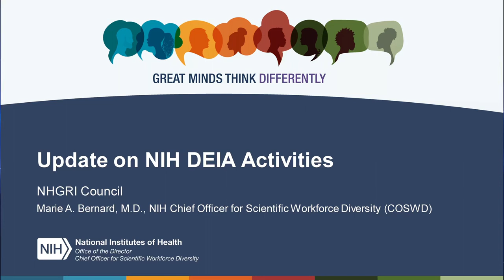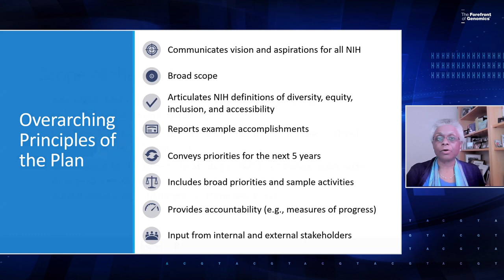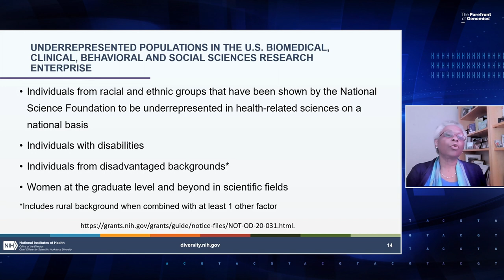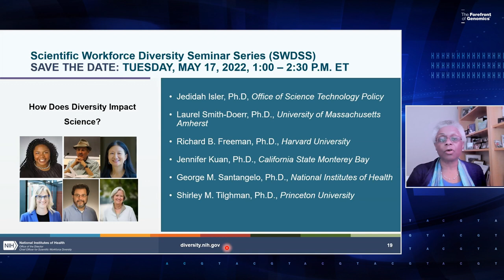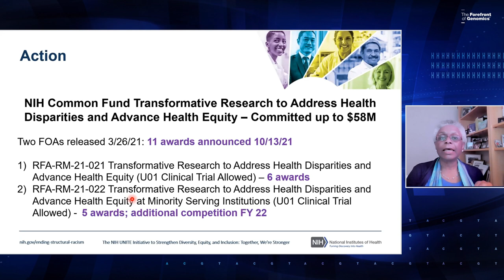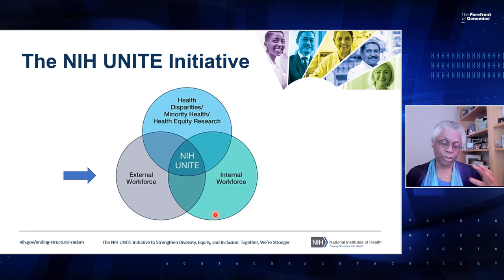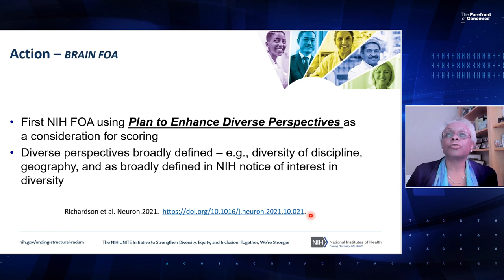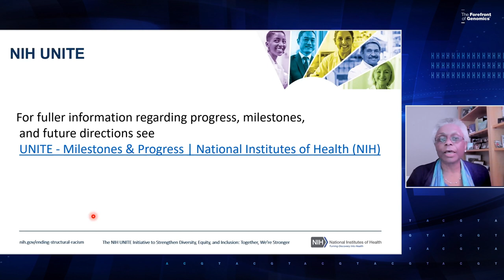Chief Officer for Scientific Workforce Diversity Update - Marie Bernard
May 16, 2022 - The National Advisory Council for Human Genome Research (NACHGR) holds an open session for its 96th annual meeting.

Marie A. Bernard, M.D., NIH chief officer for scientific workforce diversity, provides updates on the NIH-wide strategic plan for diversity, equity, inclusion and accessibility (DEIA); the latest chief officer for scientific workforce diversity activities; and highlights from the NIH UNITE Initiative. A question-and-answer session follows.

Chapters:
0:00 - Introduction
1:09 - DEIA Strategic Plan
5:00 - COSWD activities
12:17 - NIH UNITE Initiative highlights
24:25 - Question and Answer Session